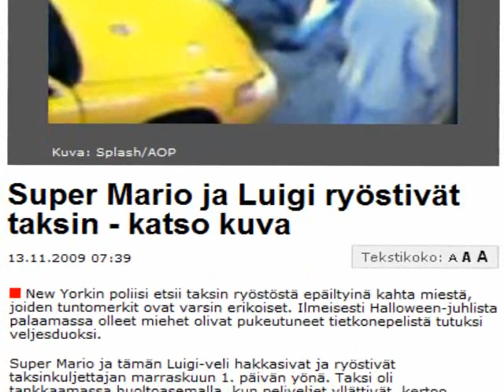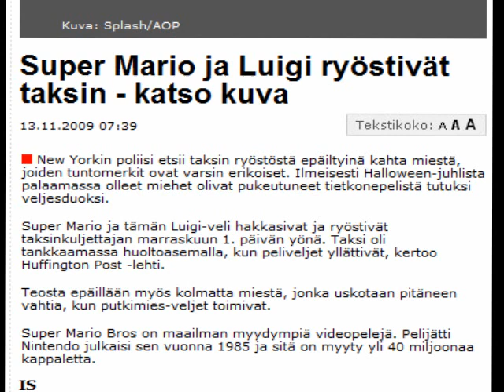Iso-Jurpo valvoo - Super Mario & Luigi pahoinpitelivät viattoman taksikuljettajan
Alkuperäinen uutinen

Meneekö Nintendo liian pitkälle Super Marion kanssa? Päättäkää te ja jättäkää kommenttia.